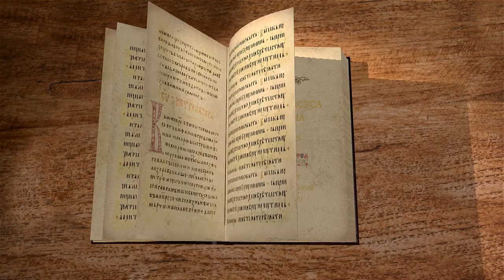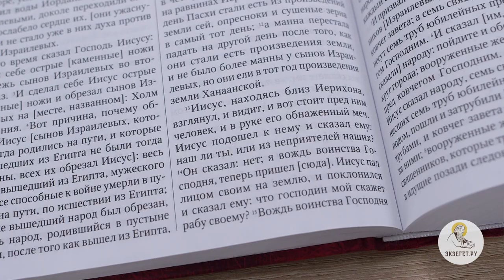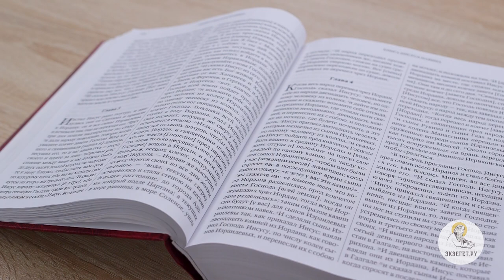Книга Иисуса Навина. Глава 5. Игумен Арсений (Соколов). Ветхий Завет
Все хананеи ужаснулись знамению. Но почему же они всё ожесточали свои сердца? А Иисус Навин обрезал народ, вышедший из пустыни. Почему закон об обрезании в пустыне не исполнялся? Что значит слово "Галгал"? Далее израильтяне совершили Пасху Господу. Манна больше не падала, так как земля Ханаанская была обильна плодами. Иисус Навин встречает Архистратига Господня и поклоняется ему. Почему и здесь Иисус, как Моисей, снимает обувь? Итак, Иерихон был заперт от страха сынов Израилевых. Какой прообразовательный смысл видели Святые Отцы в этой главе?
Смотрим лекцию игум. Арсения (Соколова), представителя Патриарха Московского в Антиохийской церкви и исследователя книги Иисуса Навина, и ищем ответы.